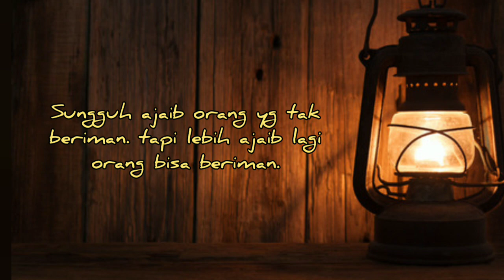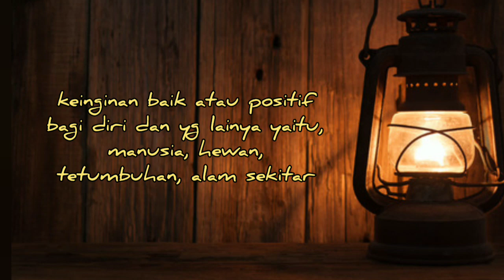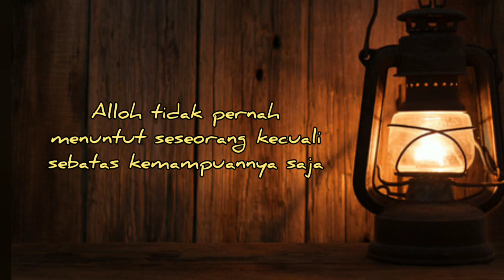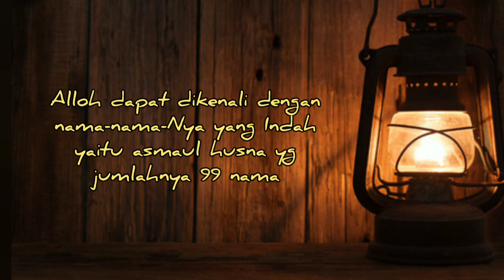Lidah Kyai Kampung | Iman Kepada Alloh - Gus Fuad Plered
Lidah Kyai Kampung : Islam Itu Gampang.
Editor : Andrea Gunawan,
Desain : Airport Media / ARMED.

Buku yang merupakan bunga rampai pemikiran Kyai Haji Muhammad Fuad Riyadi, yang banyak tersebar di berbagai media, menyajikan berbagai poin penting bagi umat dalam menghadapi arus perubahan zaman.

Inspirasi, spirit, nasehat hati dan jiwa, gusfuadplered inspirasi kehidupan, motivasi kehidupan, selamat dunia akherat

iman kepada Alloh

Hanya orang orang yang memperoleh hidayah atau petunjuk, dan taufik atau pertolongan Auloh saja yang dapat beriman kepada-Nya.  Alam semesta dengan segenap keajaiban sekaligus keteraturannya,  ayat ayat Al Qur-an yang tak tertandingi dari segala segi, akal yang sangat canggih, semuanya tak berarti apa apa bagi orang yang tak mendapat bagian dari hidayah dan petunjuk-Nya.

Sungguh ajaib orang yang tak beriman. tapi lebih ajaib lagi orang bisa beriman. demikian salah satu ungkapan klasik.
 Mengapa seseorang memperoleh taufik dan hidayah-Nya, sementara orang lain tidak?, Auloh berulangkali dalam firman-Nya telah berjanji,  siapa saja yang bersungguh-sungguh memohon, pasti diberi.

Kriteria bersungguh-sungguh disini sangat kompleks. namun secara praktis ditandai dengan keinginan baik atau positif bagi diri dan yang lainya yaitu, manusia, hewan, tetumbuhan, alam sekitar.   Adapun keinginan positif ini bisa meliputi kasih-sayang, kerendah-hatian, kesantunan, kearifan, kejujuran, kecerdasan, keadilan, kedermawanan, dan mementingkan
yang lainnya dibandingkan diri sendiri.

Demikianlah muncul istilah sodaqoh atau pembenaran, maksudnya adalah jalan kebenaran.
Tidak bersungguh sungguh, berkeinginan negatif bagi diri dan yang lainnya,merupakan kebalikan dari syarat memperoleh hidayah dan taufik-Nya.

Kebencian, kesombongan, kekejaman, kejumudan, fanatisme, kebohongan, keserakahan, kebodohan, kedzaliman, kepelitan, dan egoisme hanyalah beberapa contoh ciri keinginan negatif. Sungguh praktis sabda Nabi Muhammad SAW yang berikut ini yang kurang-lebihnya berbunyi,

Tidaklah seseorang disebut beriman kepada Alloh manakala dia tidur dengan perut kenyang sementara tetangganya kelaparan.

keMaha-an-Nya tidak mungkin dipahami sepenuh-penuhnya dan sebenar-benarnya oleh manusia yang serba terbatas.   Al Qur-an memberikan batasan batasan yang sekadar perlu,  karena memang Alloh tidak pernah menuntut seseorang kecuali sebatas kemampuannya saja.

Apapun yang kita bayangkan mengenai diri-Nya bukanlah diri-Nya. Maha Suci Dia. Karena, bayangan hanyalah makhluk yang diproduksi makhluk dalam hal ini adalah akal, sedangkan Alloh adalah Kholiq.

Yang membuat meja tentu bukan meja,melainkan tukang kayu.  Antara meja dan tukang kayu,  tentu tidak sama bentuk dan sifatnya.
Alloh dapat dikenali dengan nama-nama-Nya yang Indah yaitu asmaul husna yang jumlahnya 99 nama,  sebagaimana diterangkan Al Qur-an dan sabda Nabi Muhammad SAW.

Walloohu   a'lam.